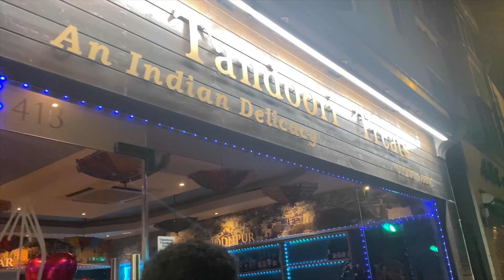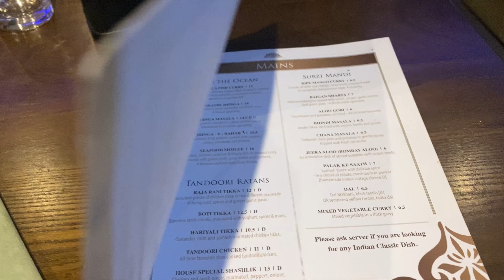Valentine celebration with my hubby!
Hey guys
welcome back. I just wanted share how I celebrate my valentine day and do let me know how did you guys celebrated.